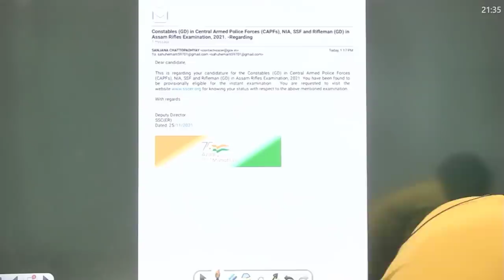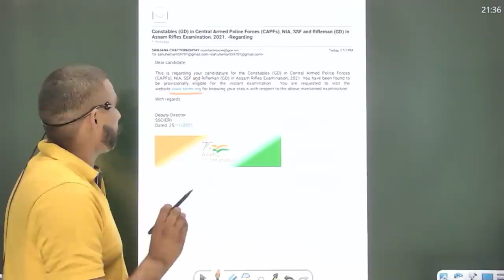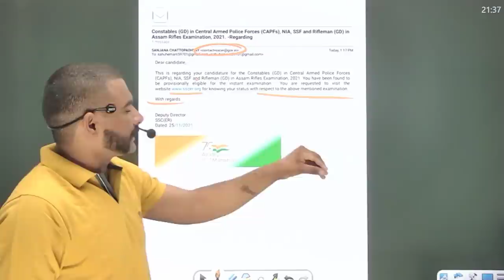ssc gd खुशखबरी !! GOOD NEWS !! जल्दी देखो ssc gd 2021